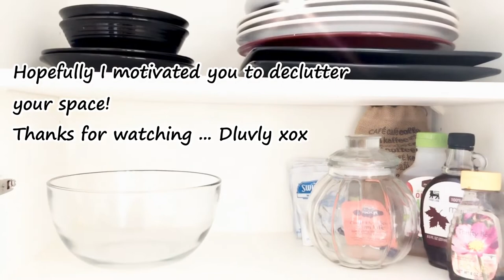Declutter & Organize Cabinets | Organized Life, Organized Home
For those who are joining me in cleaning and organizing the kitchen for this week. This is all about getting rid of as much stuff as you can in a dedicated amount of time. This may not get rid of everything that needs decluttered, but it will be a good start and will save you time when it comes to cleaning  and organizing your kitchen. Get Organized, Once and for all.

Dluvly,
Xox